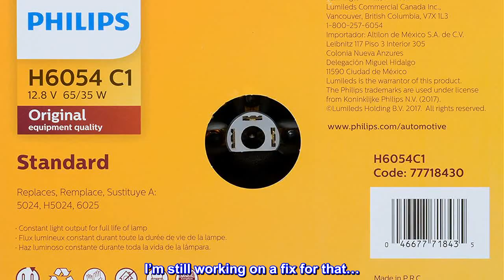Great product - Philips H6054C1 Standard Halogen Sealed Beam headlamp, 1 Pack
Original equipment quality seal for the most reliable performance
Always replace in pairs to ensure a symmetric light beam from both bulbs on the road. Headlights dim over time.
Headlights by Philips, for over 100 years we have been continuously innovating automotive lighting
No.1 choice of major car manufacturers
Philips Standard range provides the same Original Equipment quality as the lights we provide to automakers around the world. The Philips Standard range offers an excellent value for every application.

Worth The Upgrade
These things are worth the upgrade, but don’t expect a major difference. The one minor flaw is they run a little bit smaller than the originals, so they rattle a bit in their bezel. I’m still working on a fix for that…